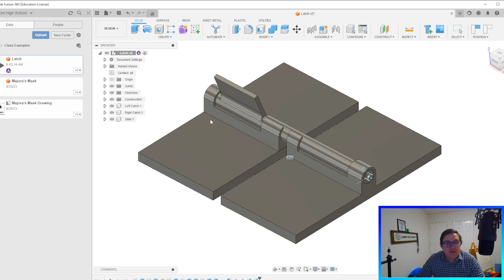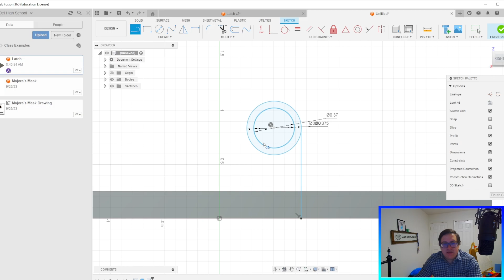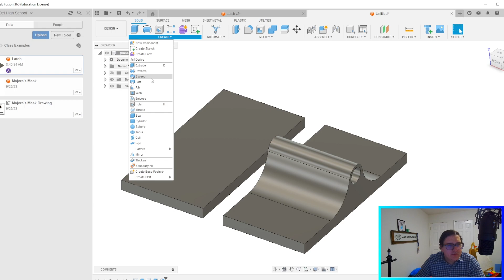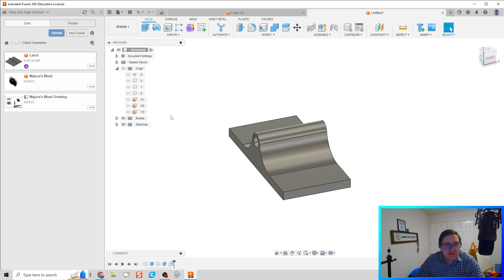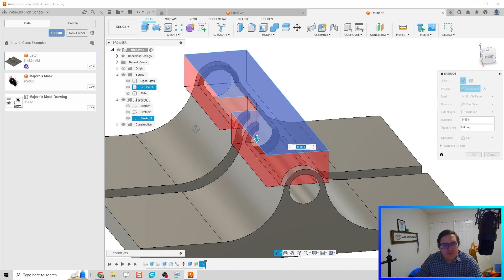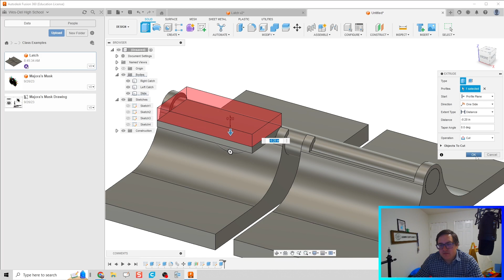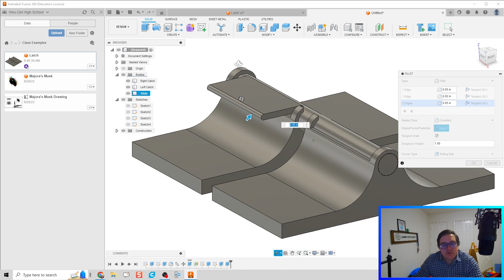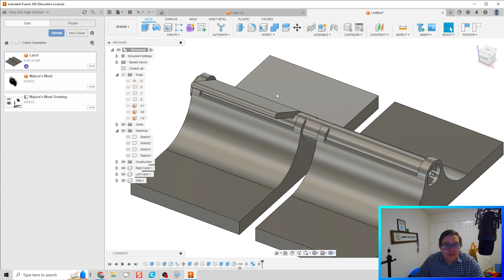Latch - Cylinder Joint and Contact Sets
The use of these videos is to guide a self-taught individual on how to use Autodesk Fusion in an engineering classroom. This video teaches you how to use the geometric commands, copy/paste, and mirror function to streamline design processes.